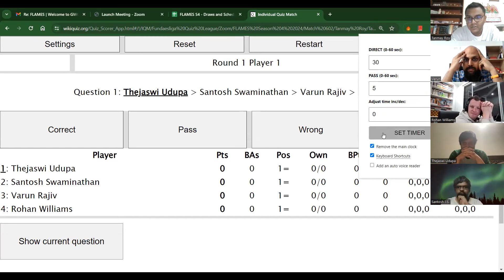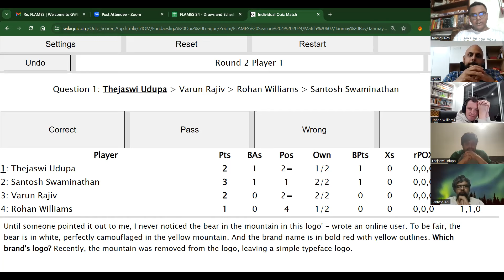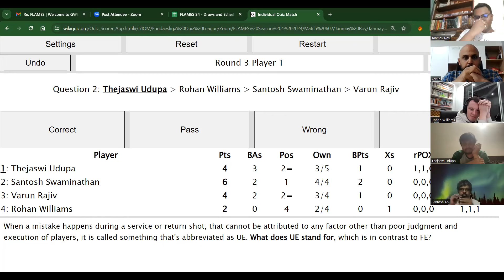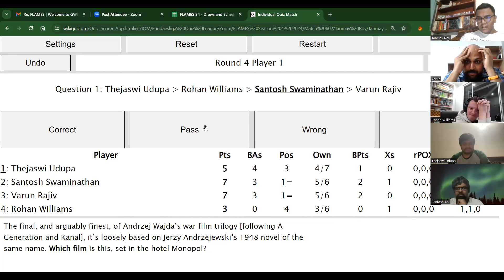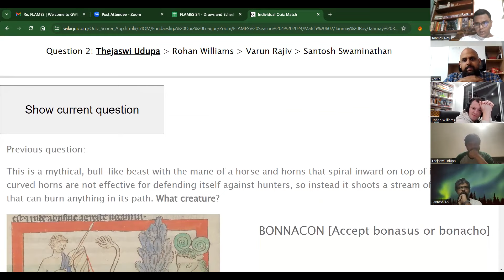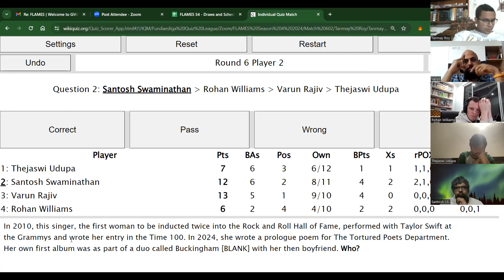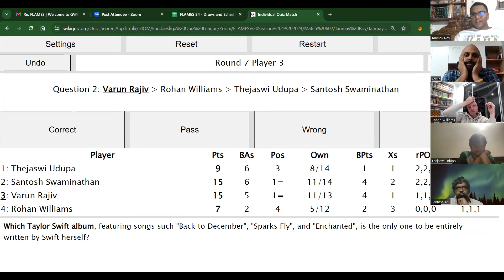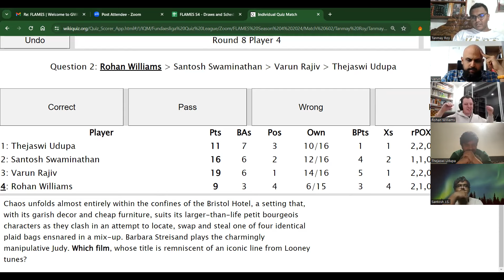FLAMES S4 Intnl Track Final GW ft. Varun Rajiv, Thejaswi Udupa, Santosh Swaminathan & Rohan Williams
This international track game from the final gameweek of FLAMES S4 features a quartet that would make for a VERY STRONG FLAMES team! Watch on, as everything from Tay Tay to Tattoos on Dave Bautista get answered. The game was read by Tanmay Roy.